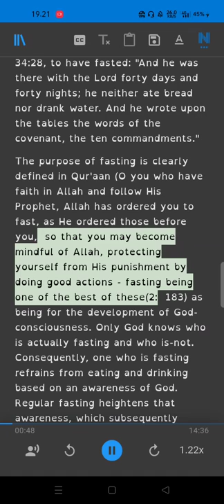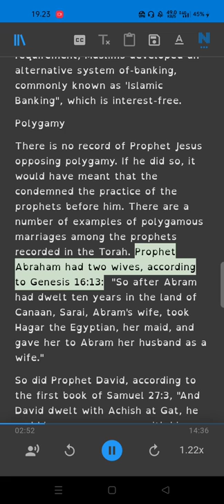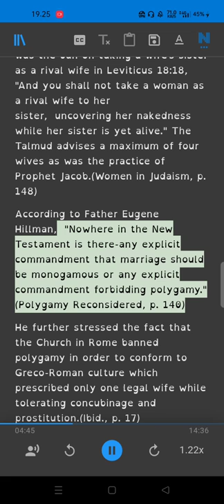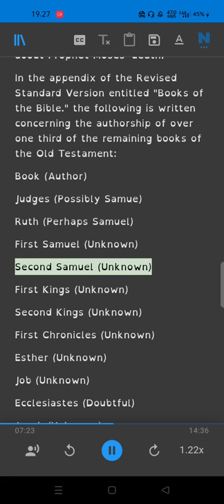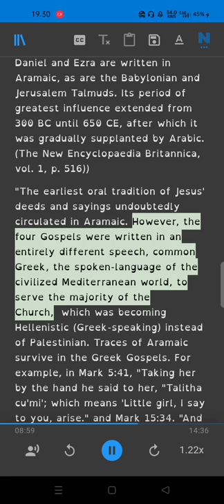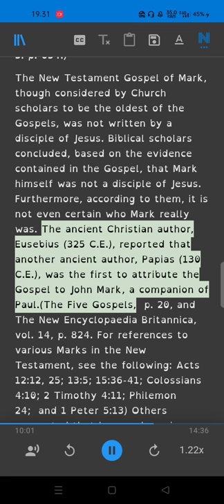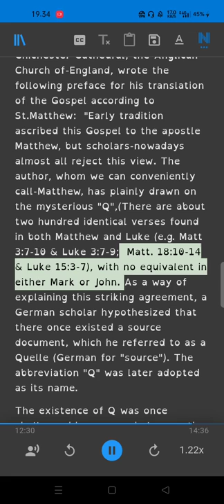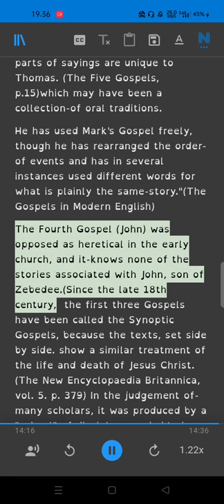Da'wah to Christians Part 2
Ebook
Da'wah to Christian
Quiet Dialogue Between a Muslim and a non-Muslim.
Why Religion?
God in Christianity...What is His Nature?

Islam - A Brief Outline of Islam according to the Quran and the Prophetic Sunnah
What Is Islam?
The Only Way out: A Guide for Truth Seekers